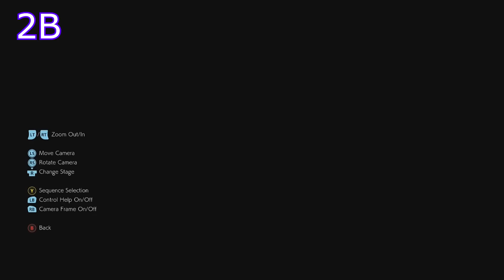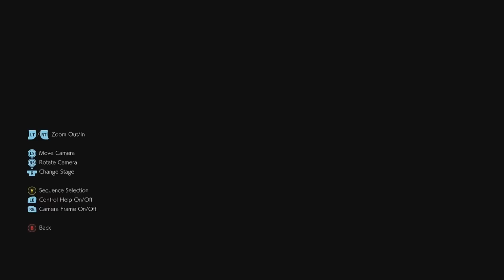Tekken 7 - Amazing Character Customizes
After 1 Year of Tekken 7 Action, there are a lot of Character Cameo Customizes and other awesome stuff, here are my personal favourites of them.
Credits for Armor King and Devil Heihachi to Natsu-Ken from Deviant Art

If anyone sees their copyright infringed by this video, tell me and I will take down the video immediately.